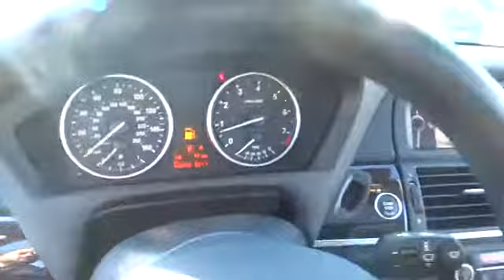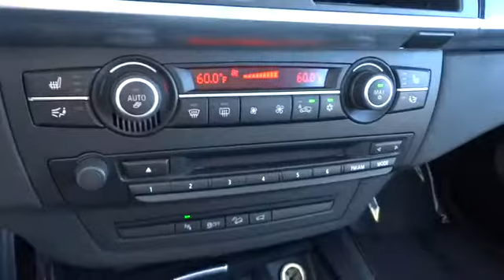2013 BMW X5 San Francisco, San Jose, Oakland, Marin, bay area, CA 37614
2013 BMW X5

3RD ROW SEAT  -inc: self-leveling suspension  3rd row climate control,3-STAGE HEATED FRONT SEATS,AUTOMATIC TAILGATE W/OPENING/CLOSING FEATURE,CONVENIENCE PKG  -inc: panoramic moonroof  auto-dimming interior & exterior mirrors  ambiance lighting,DARK BAMBOO INTERIOR WOOD TRIM,PARK DISTANCE CONTROL,Xenon adaptive headlights -inc: auto-leveling,Pwr mirrors -inc: memory,Intermittent rain-sensing windshield wipers -inc: adjustable & vehicle-speed-sensitive wiping interval  single-wipe control  windshield-washer system w/heated washer jets,10-way power-adjustable driver's and passenger's seat -inc: memory system for driver seat,3-spoke manual tilt/telescopic leather-wrapped multi-function steering wheel -inc: controls for audio system  cruise control  Bluetooth wireless communication for hands-free mobile phone,iDrive system -inc: on-board computer & controller  (6) programmable memory buttons,Vehicle and Key Memory,xDrive all-wheel-drive system,4-wheel anti-lock ventilated disc brakes  electronic front/rear proportioning,BMW Assist Safety Plan w/Bluetooth wireless technology -inc: (4) years of automatic collision notification  emergency request  enhanced roadside assistance  remote door unlock  stolen vehicle recovery  customer relations  TeleService  Mobile Office features  MyInfo,Tire pressure monitor,Anti-theft AM/FM stereo CD/MP3 player audio system w/Radio Data System (RDS) -inc: high-fidelity 10-speaker sound system w/2 subwoofers under the front seats  digital 7-channel amplifier w/205 watts of power,USB & iPod adapter